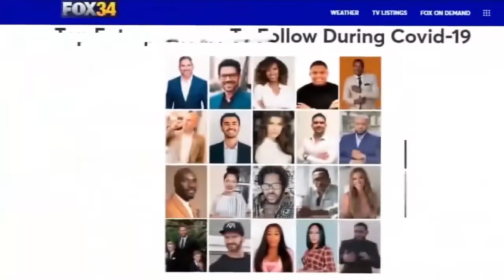Enquête Sur L'immobilier au Canada, Québec, Montréal - Live Avec Tory Jean Baptiste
Dans cette nouvelle vidéo, je suis en compagnie de Torry Jean-Baptiste qui est investisseur immobilier et coach au sein de mon équipe. Au cours de ce live nous répondons aux questions qui reviennent régulièrement et qui sont bien souvent à l'origine des doutes auxquels beaucoup d'investisseurs font face. Pour ne pas être freiné dans ton élan, je t'invite à t'inspirer de ces quelques conseils et astuces si tu souhaites investir au Canada.

Avertissement